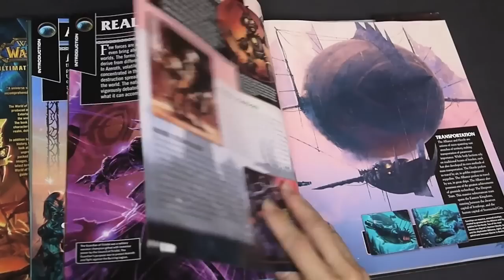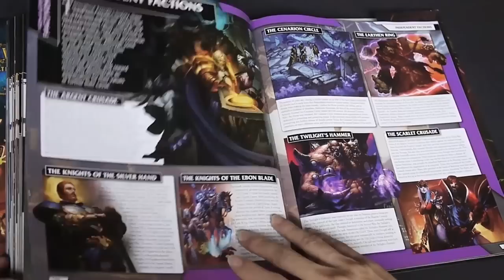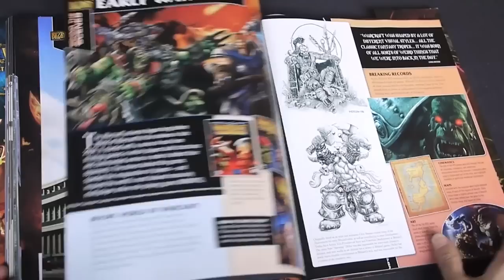World of Warcraft: Ultimate Visual Guide